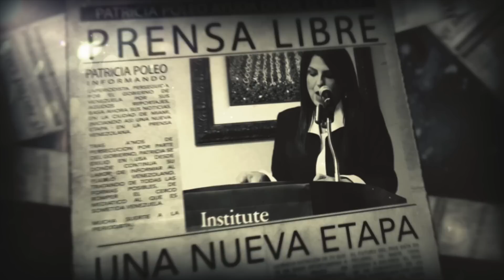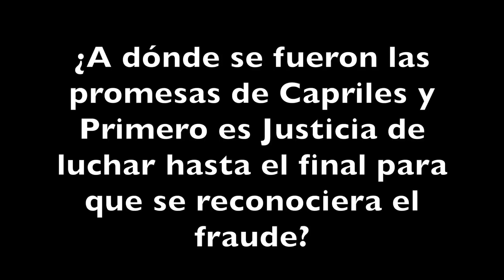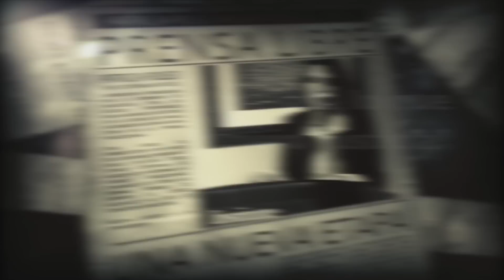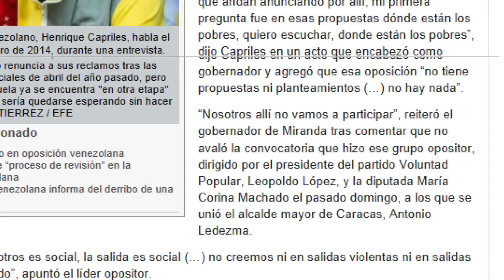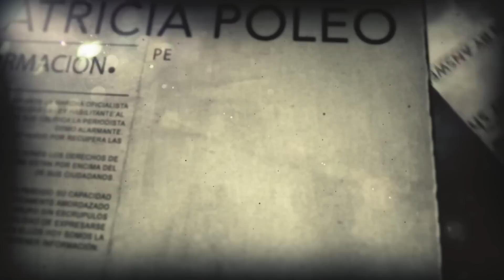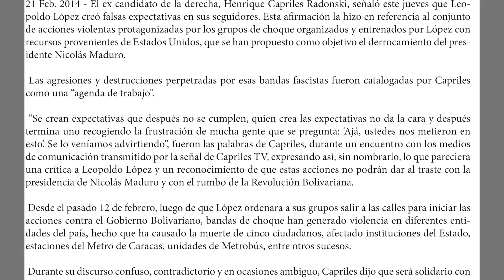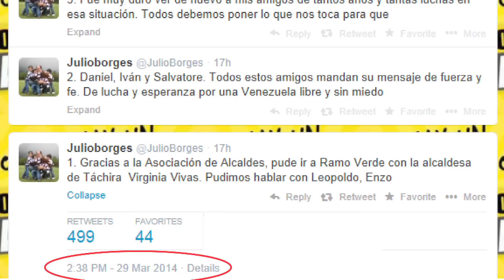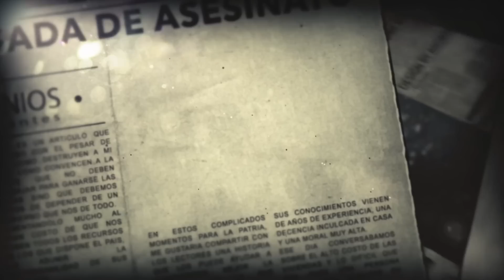[ESPECIAL] - Colaboracionistas y traidores PARTE #1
Programa especial de "Cuéntamelo Todo" conducido por Patricia Poleo acerca de los factores de oposición que según su investigación estarían haciéndole el juego al gobierno de Nicolás Maduro.

Producción General: Augusto Navarro
Productora del programa: Sofía Pisani
Conducido y escrito por: Patricia Poleo
Media Manager: Carlos Navarro